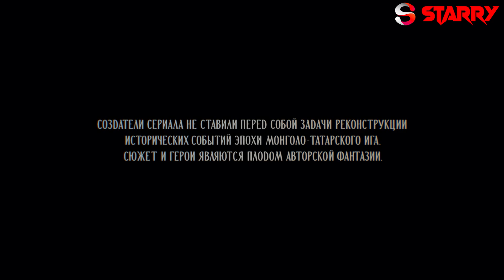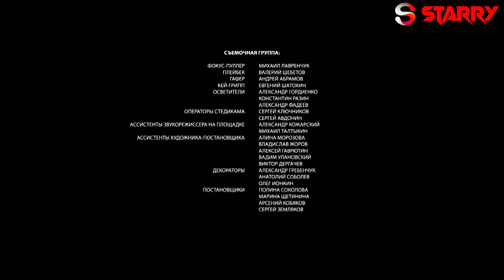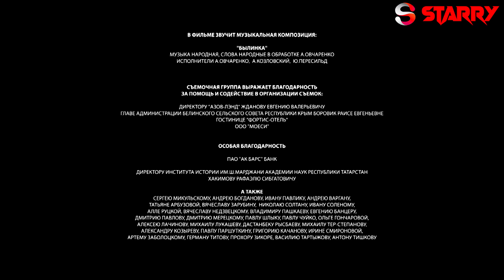GOLDEN HORDE EPISODE 6 Hollywood Web-series In Hindi | Hindi Dubbed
Ustinha realizes that with open resistance she will only shorten her life. After giving the attendant an engagement ring, the princess asks her to arrange a meeting with Ush-Khatun.
Director - Timur Alpatov
Writer - Olga Larionova
Stars - Sabina Akhmedova, Karina Andolenko, Evgeniya Dmitrieva